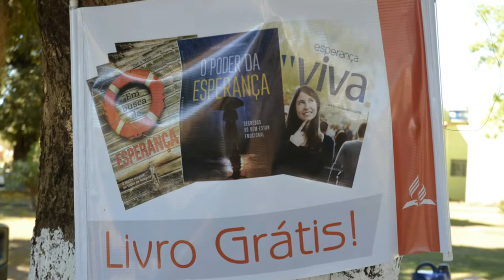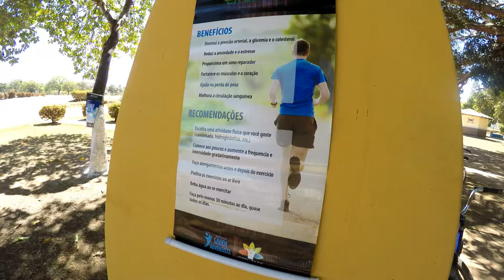Feira de Saúde - IASD Santa Rosa - TO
Feira de Saúde em Santa Rosa do Tocantins no dia 16/06/2018.